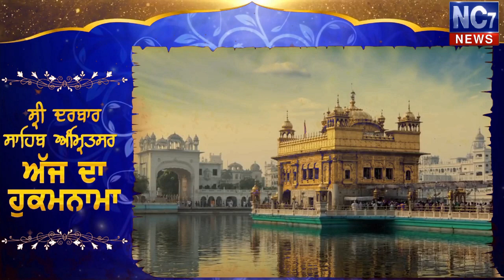18 August 2019 | Today's Hukamnama | Harmandir Sahib | Golden Temple, Amritsar | Nc7News